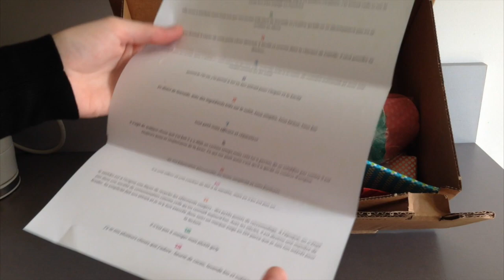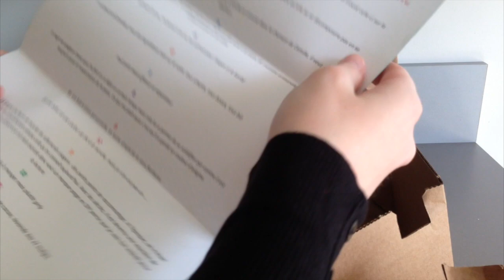Un super cadeau "swap" de la part d'Eve de la chaine les rêves d'Eve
Si vous souhaitez que je vous parraine sur le site d'AROMA-ZONE ou sur le site "LA FOLIE DES SENTEURS", voici mon adresse mail